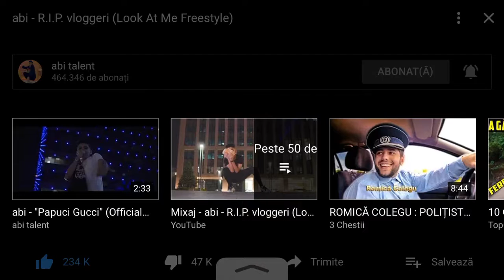Abi RIP vlogari